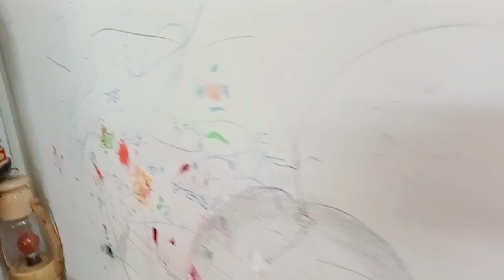গোমড়া মুখো একটা//আমাদের এখানে তুমুল ঝড়বৃষ্টি হলো//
family vlog